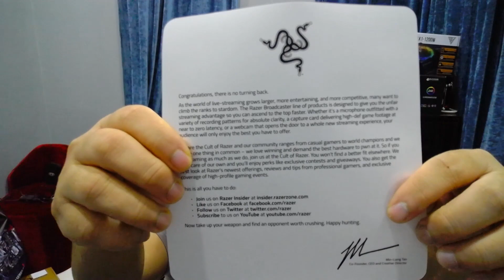Razer Kiyo atau Razer Kiyok?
Dalam video kali ini,saya review satu Broadcasting Camera dari Razer iaitu Razer Kiyo. Razer Kiyo ialah kamera untuk Streamer guna ,record muka ketika main game.

Razer Kiyo datang dengan Microphone tapi saya tak sarankan anda guna Microphone yang diberikan.

Resolusi video untuk Razer Kiyo ialah 1080p dengan 30FPS,720p dengan 60FPS.

Kelebihan Razer Kiyo berbanding kebanyakan Broadcasting Camera lain ialah dia punya RIng Light. Untuk tengok perbezaan Ring Light ON dan OFF, jemput tonton video sampai habis.

Harga untuk Razer Kiyo ialah RM499.

[SUMBANG DUIT KEPADA ABE CERAH]
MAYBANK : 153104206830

[ABOUT MONALIZA]

[COLLABORATION & REVIEW]